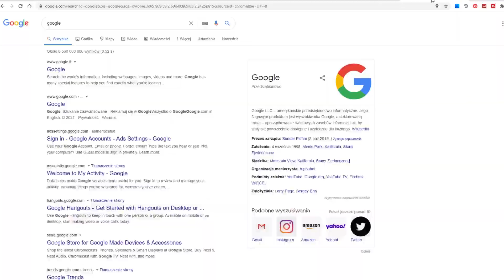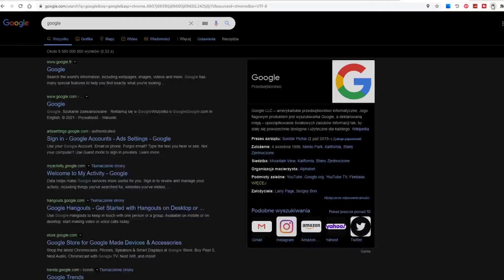Jak włączyć Dark mod w Google?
╔ ஜ۩☢۩ஜ ╗
║ ▓▓▓▓▒▒▒▒░░░░| Open This Description |░░░░▒▒▒▒▓▓▓▓  ║
╚ ஜ۩☢۩ஜ ╝

┌── 👑 Zostawcie koniecznie lajka oraz suba jak chcecie więcej! 👑 ──

😱Przeczytałeś/aś cały opis? Wrzuć na swoje IG story że oglądasz ten odcinek a masz szansę że wrzucę to do siebie! ;D